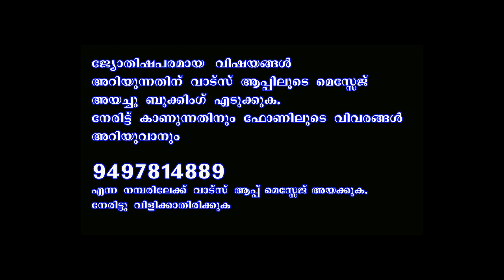ആയില്യംAYILYAM II ഇതുവരെ ജോലി ആയില്ലേ II ഈ വഴിപാടുകൾ ചെയ്യുക II ജോലി കിട്ടും II തൊഴിൽ പുഷ്ടിപ്പെടും